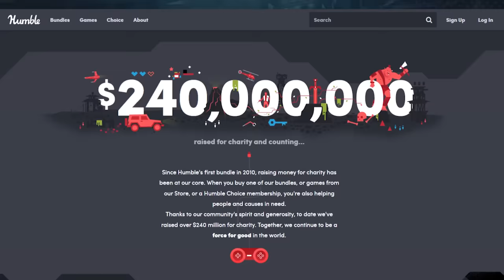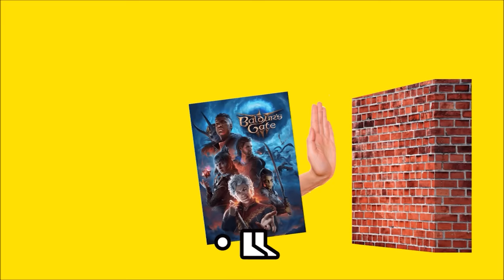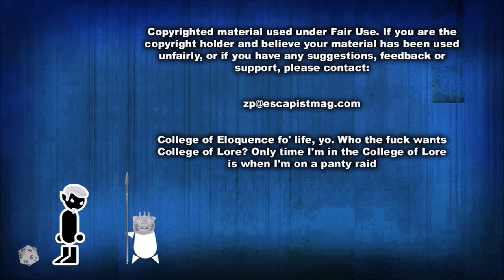Baldur's Gate 3 (Zero Punctuation)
This week on Zero Punctuation, Yahtzee reviews Baldur's Gate 3.